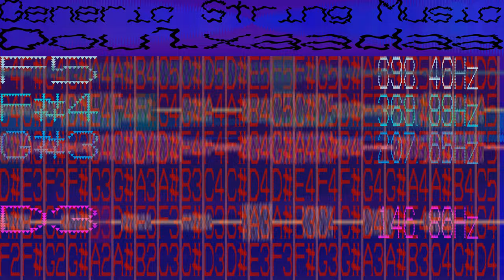Generic String Instrument Music - Doulxaadaa - 446 bpm